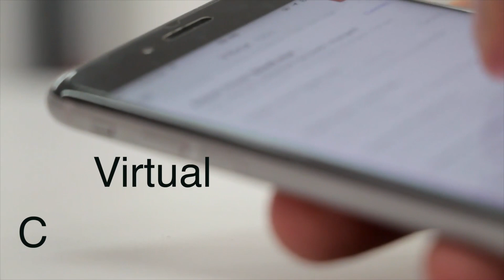Thokozani || Pastor Clifford Sibanda